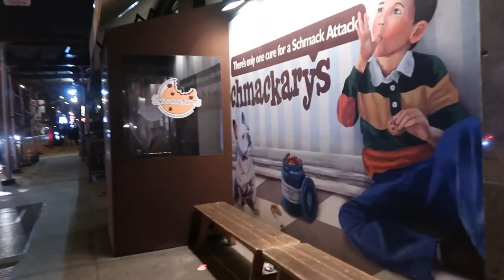Vlog: We WON the Hamilton Lottery!!!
A quick video diary of our trip to NYC to see Hamilton! I also give a personal recap of the evening the next day (while in shock haha).
 I still can't believe this actually happened!! WHAT?!